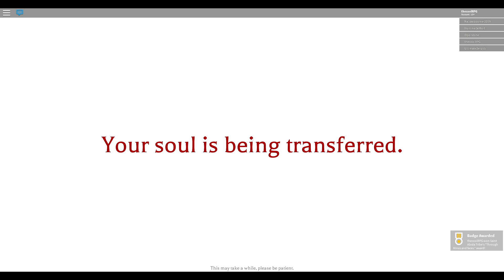Tower Battles Game night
So this is what happens when tb gang plays lego amnesia

im 2 lazy to edit